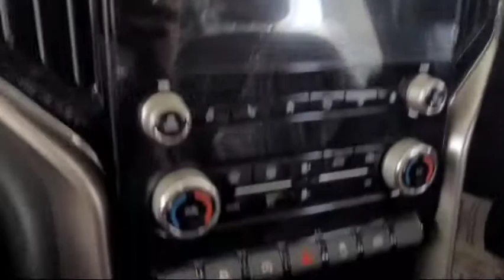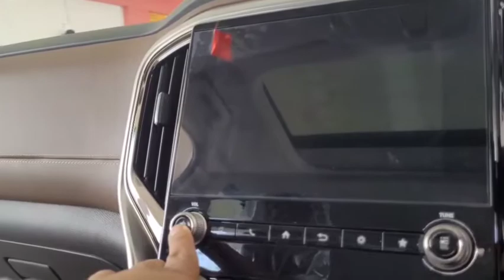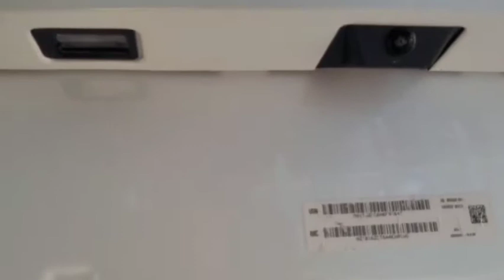Scorpio new model 2022 REAL LIFE EXPERIENCE / क्या scorpioN FORTUNER से बेहतर है ? /MUST WATCH